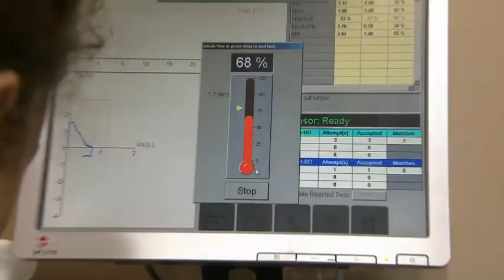Combatiendo las Alergias Infantiles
Testimonio de Katerine (8) una niña que padece de asma inducida por el ejercicio, y es alérgica al cloro de piscina y polen.  Vea como con la ayuda del  Dr. Zevy Landman, alergista certificado de Florida Center For Allergy & Asthma  Care, está combatiendo sus alergias y poco a poco lograr vivir una vida mas normal.